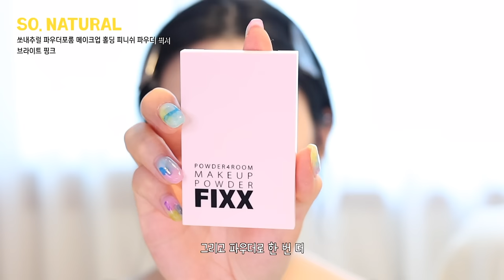신상템들로 하는 아기피부 청초 투명 메이크업👼🏻✨ 각질, 들뜸 없는 베이스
오늘은 평소보다 음영을 조금 더 덜어낸 퓨어한(?)느낌이 드는 메이크업을 해봤어요! 투명감 있는 발색에 뮤트 누디한 컬러 위주로 사용하면 막상 할 건 똑같이 다 했지만 더 내추럴한 느낌이 나요✨
이렇게 청초 무드는 피부 표현이 특히나 중요하기 때문에 메콥 전에 꼭 오늘 추천드린 모공팩 사용해보세요! 죵말 다릅니다..!

더툴랩 허니 핑거 글로브 포 포어 초특가 라이브 혜택!

💛8/14(수) ~ 8/16(금) 자정, 단 3일 간!💛
네이버 쇼핑 라이브 최대 혜택으로 만나보세요

0:00 인트로

0:11 앤365 저스트 원데이 블랙

0:40 더툴랩 허니 핑거 글로브 포 포어

2:12 바이오힐 보 프로바이오덤 타이트닝 티3 콜라겐 패드

2:54 바이오힐 보 프로바이오덤 타이트닝 콜라겐 세럼

3:08 로우퀘스트 베리어 리커버리 크림

3:45 메이블린 뉴욕 슈퍼 스테이 루미 매트 파운데이션 N10

4:45 에뛰드 더블 래스팅 아티스트 컨실러 팔레트 01

6:37 쏘내추럴 파우더포룸 메이크업 홀딩 피니쉬 파우더 픽서 브라이트 핑크 (제품제공)

6:53 에스쁘아 더 브로우 이지 쉐이핑 펜슬 5 라이트 토프

7:44 롬앤 배러 댄 컨투어 02 그레이 쿨

8:30 데이지크 무드 섀도우 팔레트 01 웜 베이직

9:40 필리밀리 히팅뷰러

10:06 클리오 샤프, 쏘 심플 워터프루프 펜슬 라이너 04 다크브라운

11:39 코랄헤이즈 아이돌 애교살 메이커 02 스파클링 핑크

12:02 필리밀리 포인트 가닥 속눈썹 01 퓨어 데일리

12:39 키스미 히로인메이크 마이크로 마스카라 EX 01

12:51 이글립스 올오버 블러셔 01 리플렉션

13:59 힌스 로 글로우 젤 틴트 R008 레어 (제품제공)

14:51 힌스 로 글로우 젤 틴트 R009 로 라일락 (제품제공)

15:25 오프라 미니 하이라이터 페퍼민트

TOOLS
파운데이션 : 웨이크메이크_ 퍼프- 핏 파운데이션 브러쉬, 필리밀리_ 쿠션 팡팡 퍼프
컨투어 - 피카소 꼴레지오니 224, 피카소 꼴레지오니 30
아이메이크업 - 피카소 꼴레지오니37, 피카소 207A, 피카소 709, 필리밀리 아이브러시 프로컬렉션 03 라이너 브러쉬
속눈썹: 피카소 트위저